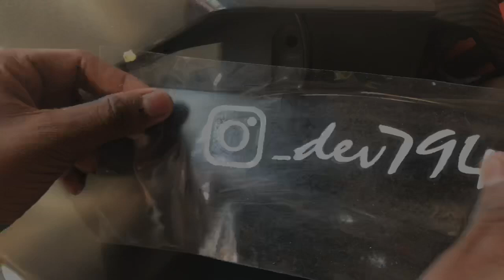ABS save me today😨😱😨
Shooted in -iPhone 7, go Noise action cam

Music used Non copyright music from YouTube.